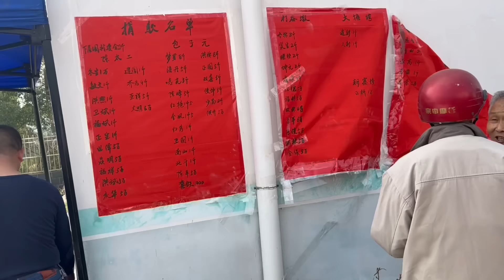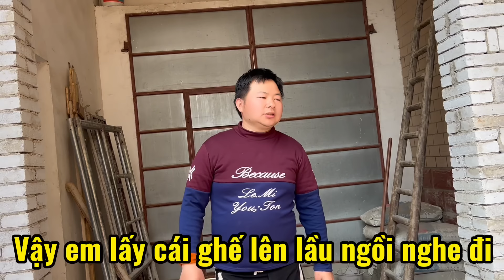Đi xem Hát Bội chồng Trung Quốc vừa NHÁI HÁT vừa LẮC ĐẦU_bữa cơm lươn xào sả ớt của cô dâu Việt